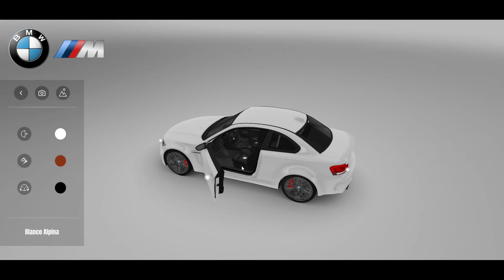3D Car Configurator Done for BMW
3D Product/Car Configurator demo done for BMW.